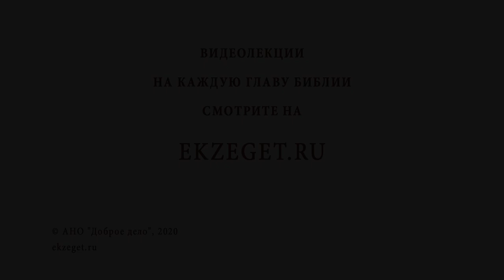Проявлять ли веру публично? Библия отвечает. Игумен Лука (Степанов)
В сегодняшнем видео с игуменом Лукой (Степановым) рассуждаем на тему: "Проявлять ли веру публично?"  Касаемся следующих тем:

🔸Состояние души.
🔸Учение о Боге.
🔸Подлинное сокровище.
🔸Источник всех благ.
🔸Внешняя религиозность.
🔸Сокровенный огонь.
🔸Дела и поступки.
🔸Сила молитвы.